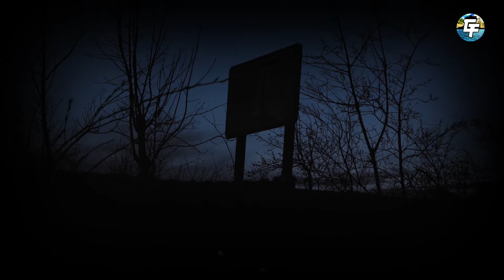EL VIAJE EN EL AUTOBÚS FANTASMA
Guatefornication presenta: "Mi viaje en el autobús fantasma", esperamos que les guste este video de terror que preparamos con mucho cariño como parte de nuestro proyecto de historias de Guatemala.

Esta es la anécdota de alguien que subió por accidente a "El Autobús Fantasma", cuentan que a este vehículo, se le ve a altas horas de la noche en carreteras solitarias de Guatemala, pero en su interior lleva ánimas que se encuentra en el camino vagando y que no han encontrado descanso en la vida eterna.